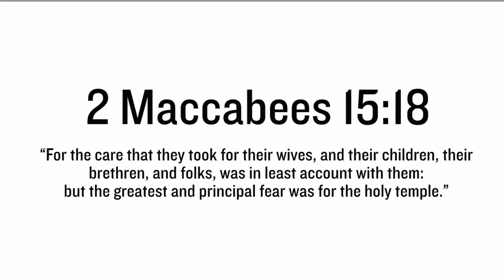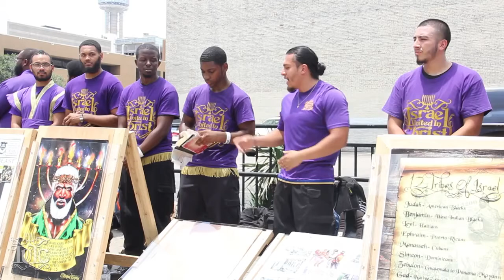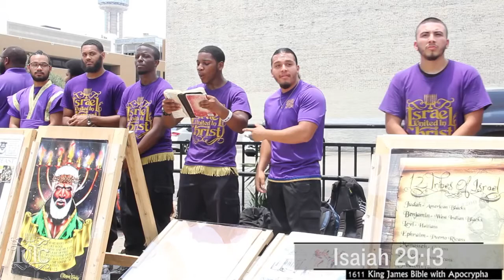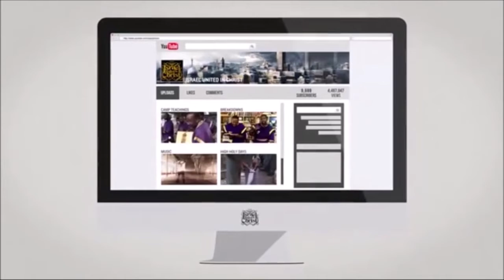The Israelites: Wild Man Thinks He Has Scripture To Validate Smoking Weed!!!